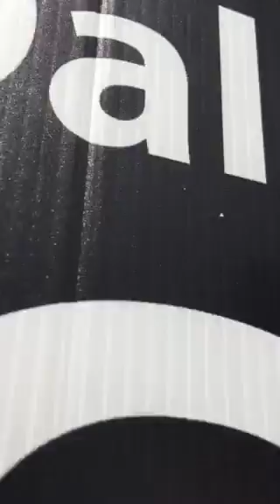DS budhist against dalai lie.in London.2015. 78